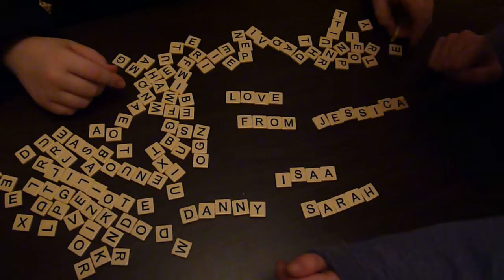P1100058.MOV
Get Well soon Grandma